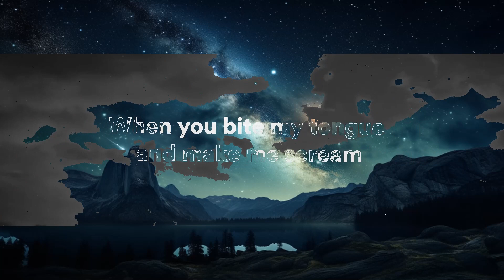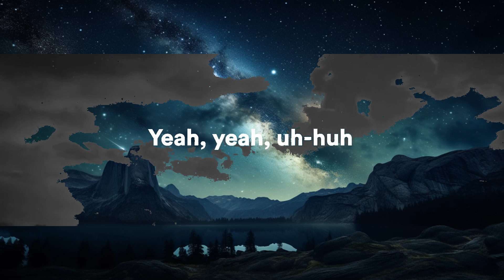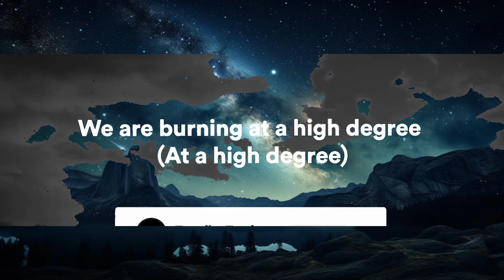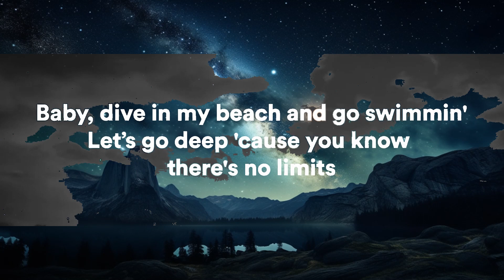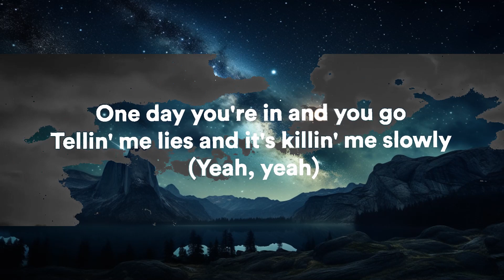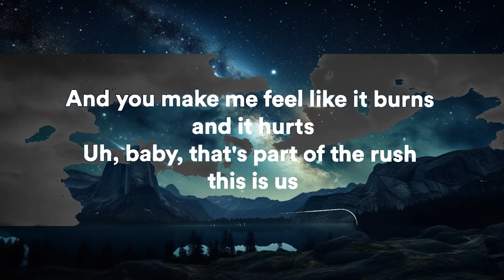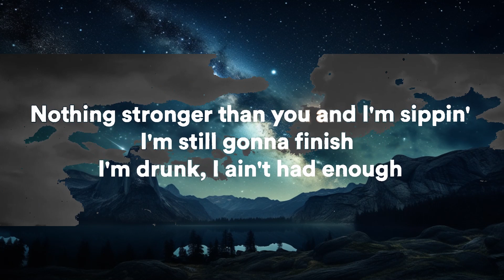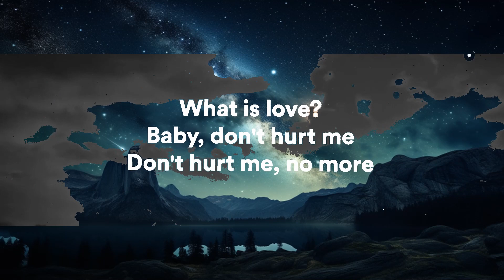David Guetta ft. Anne-Marie & Coi Leray - Baby Don't Hurt Me (Lyrics) | 15p Lyrics/Letra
David Guetta ft. Anne-Marie & Coi Leray - Baby Don't Hurt Me (Lyrics)

©️ 2023 What A Music Ltd, a division of Warner Music UK.